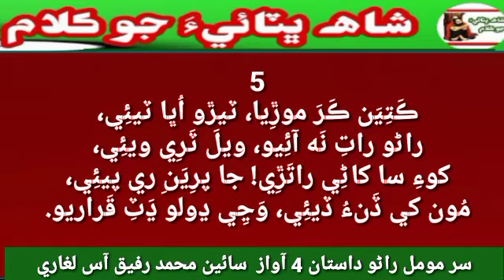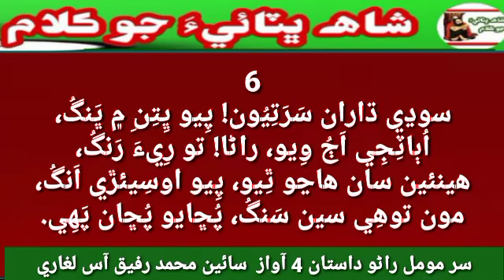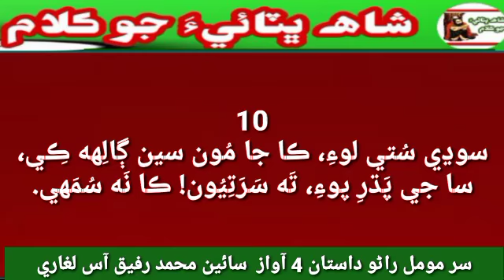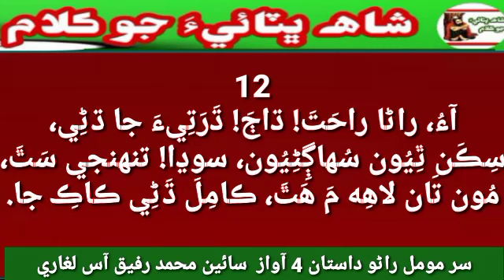Sur Momal Rano Dastan 4